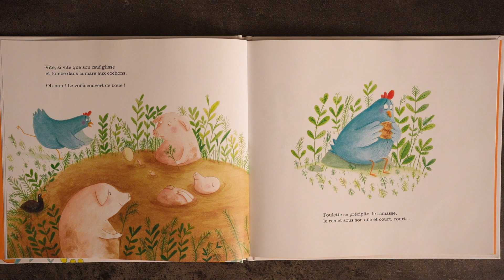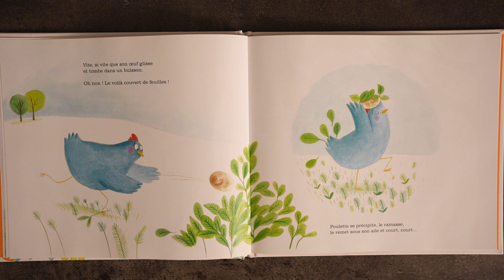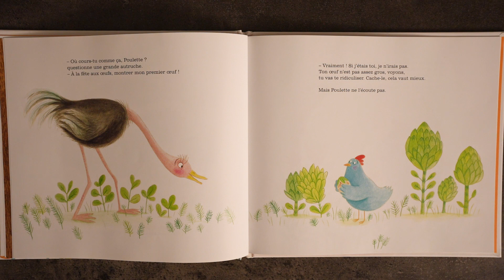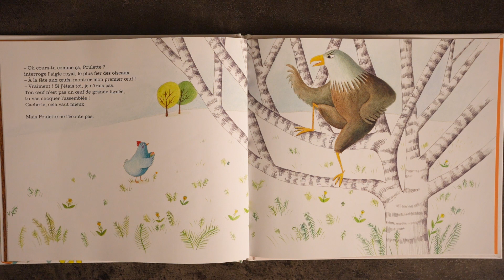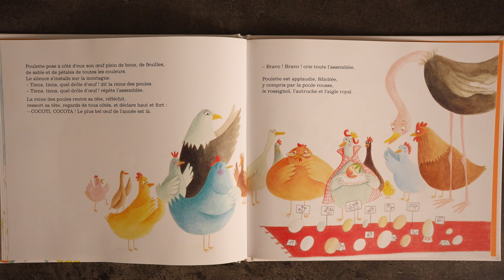Le Premier Œuf de Pâques ; Lecture Histoire